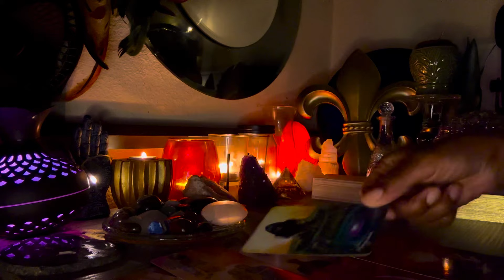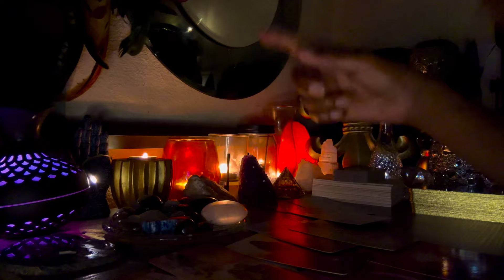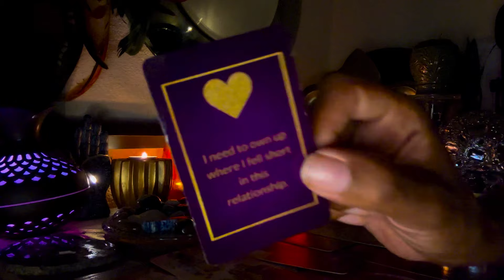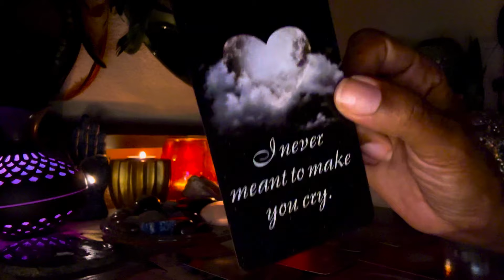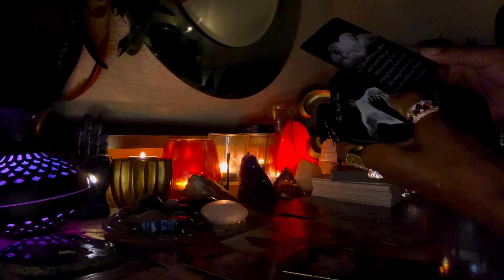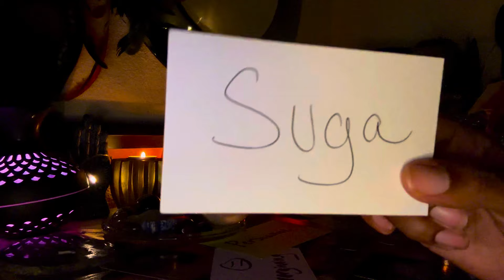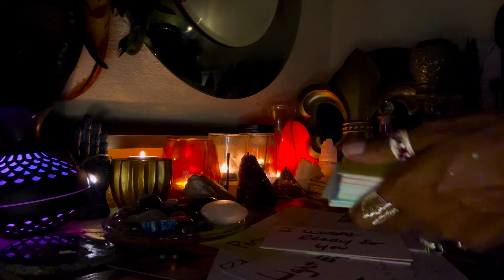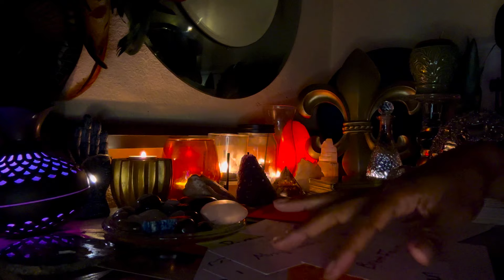⚜️⚜️⚜️TWINFLAMES| SPECIFIC| DM MESSAGES that NEVER made it to you! ⚜️⚜️⚜️goddessplatinumm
POPULAR 📣
18+ 🫦(Your persons EXPLICIT FANTASIES about you) 25-30 mins $80
3 for 1 price TF LOVE & Separation, 18+ and Spiritual guidance for self 1hr. $165

Looking for my 18+💋 Check pinned comment section under my videos.
ROYALS PROTECTION BRANKLETS are on riseroyals.com

 I’m a  Direct Vessel of the DIVINE here on planet earth to deliver RAW, POWERFUL, messages for TWINFLAME SEPARATION ONLY…so let’s go in and let’s see what’s going on inside of your connection!

PLEASE REMEMBER TO INCLUDE YOUR EMAIL for your video link!⚠️

Additional Readings :
1.Spiritual GUIDANCE✨ (for you only)
2.Emergency 🚨(receive within 10-12 hrs of your payment)

Catch  my vibe and look here!🔻🔻🔻🔻